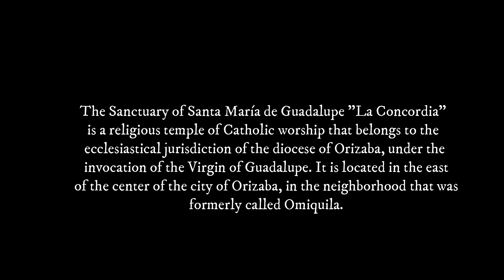Orizaba , la iglesia de la concordia.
This is a church in my town, next to it is a small city museum, it is an attraction that you should not miss.

Welcome